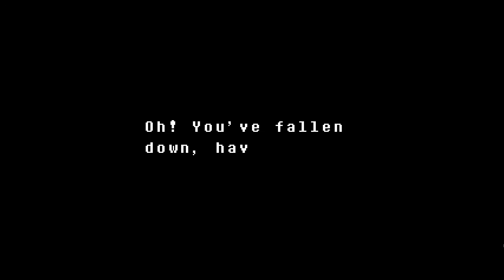Undertale Pacifist Run Part 8 - Dummies and Snails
RPGMaster95 and Liquid Divide must face a possessed dummy and... race snails? Awesome! Liquid Divide is one of the best rapid fire button pressers I know!